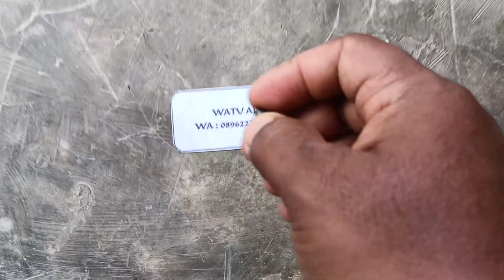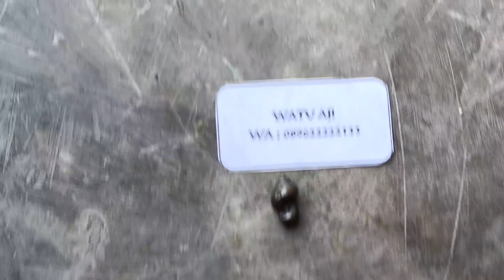Wesi kuning keong kawin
Wesi kuning Keong kawin antik unik langka